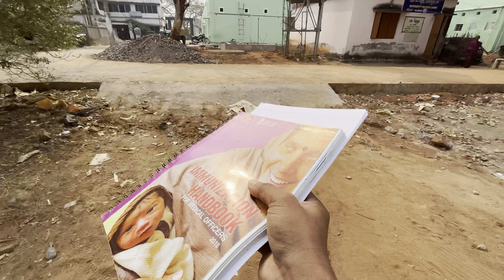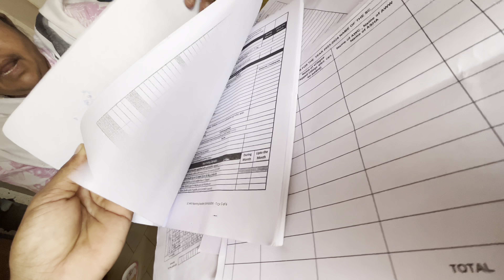NOWA HOSPITAL BUILDING BENAH KAN TALE AAH || Santal Doctor Vlog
This Channel Features Vlog In Santhali Language.